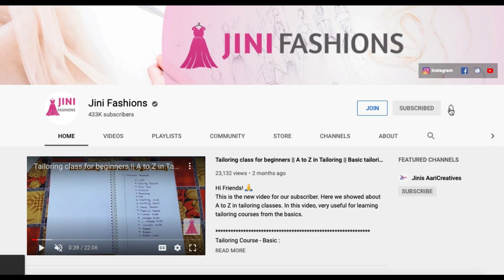Class 21 : Pleated nighty cutting and stitching methods in Tamil | Frill nighty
Welcome to Jini Fashions,

Here we showed about how to cut and stitch pleated nighty in simple and easiest method.